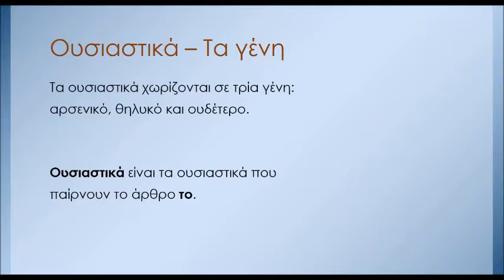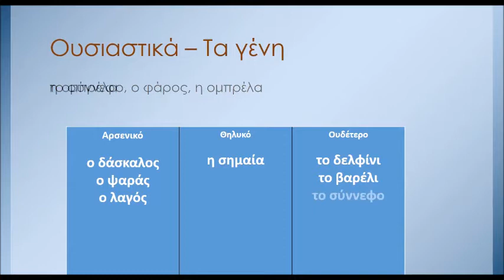Γραμματική-Τα γένη των ουσιαστικών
Online μαθήματα Γραμματικής  - Δασκάλα: Σταυρούλα Λαδά